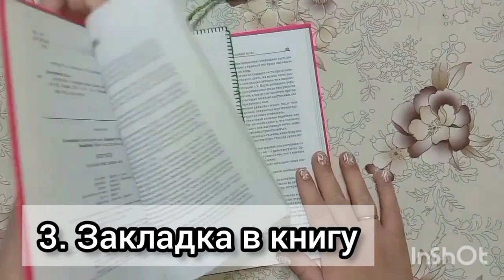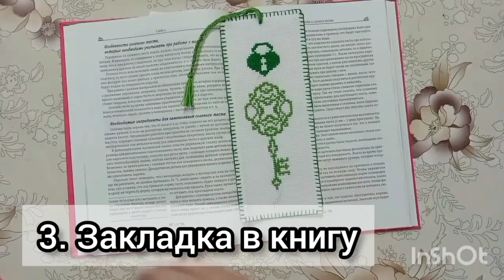DIY 3 Ideas for crafts with embroidery// 3 Идеи поделок с вышивкой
3 Идеи поделок с вышивкой. Вышивка крестом. Вышивание. Декор с вышивкой. Поделки с вышивкой.